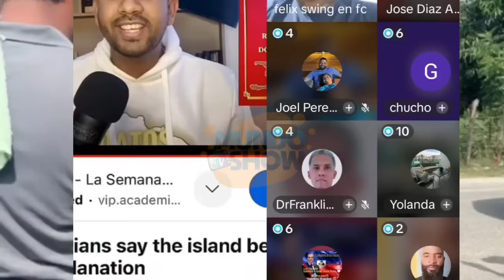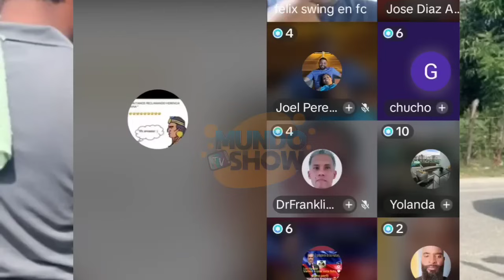URGENTE LO QUE ACABA DE OCURRIR SEÑORES AY MI MADRE!!!